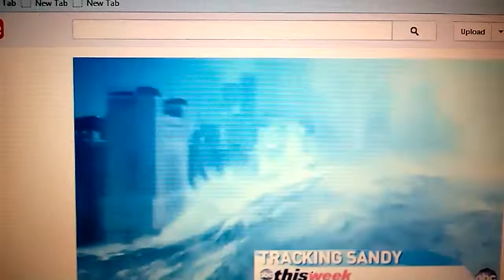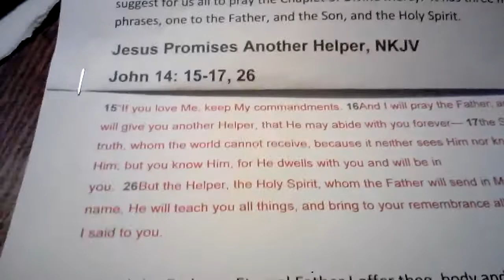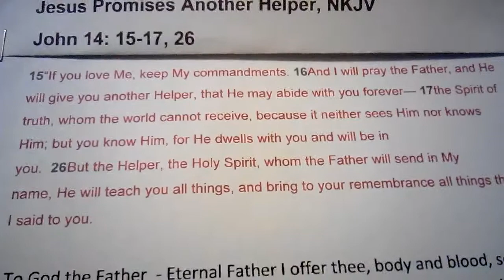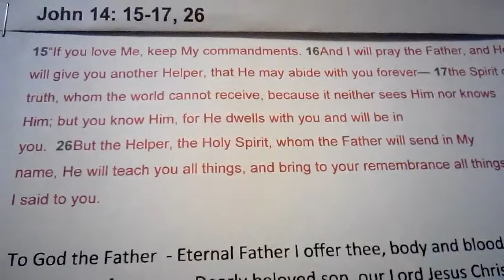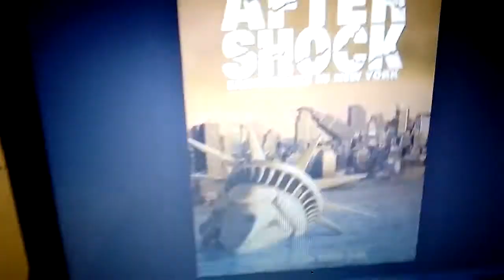Visions from Jesus, January 26, 2014